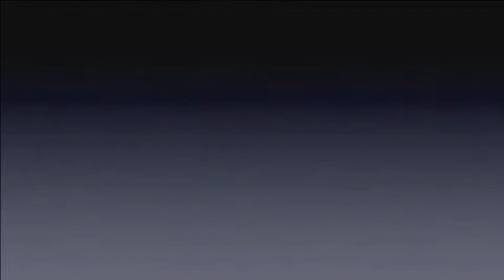Maverick Soul w/ Randy Pratt, Teddy Rondinelli & Neil Ci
Recorded on 12/9/2013 Maverick Soul w/ Randy Pratt, Teddy Rondinelli & Neil Cicione of Rickity (rickity.net) - Captured Live on Ustream